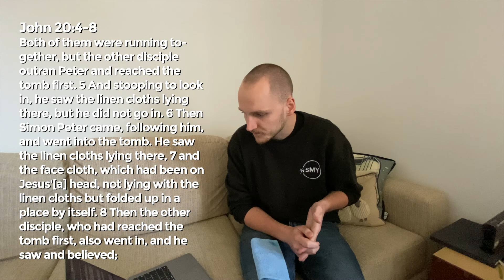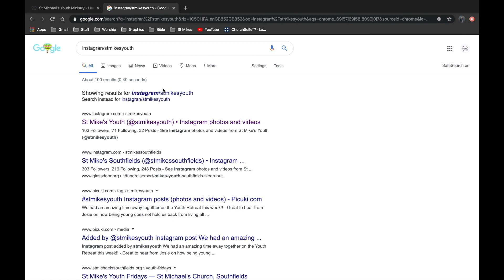Easter - Thrive not just survive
What Jesus did at easter means that we can thrive not just survive so how do we do it?

Questions:
What stood out to you from the video?
How would you define "Thriving"?
What 4 steps are you going to or you are currently taking to thrive not just survive?